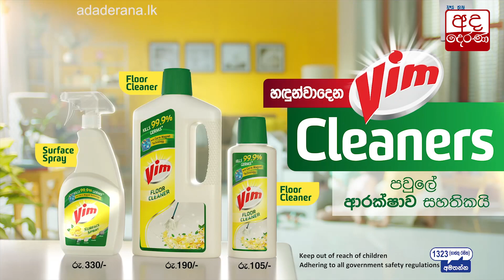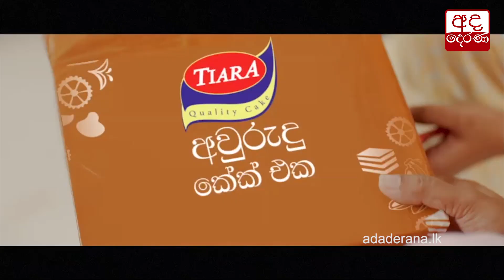පුවත් කෙටියෙන් - 2021.04.13